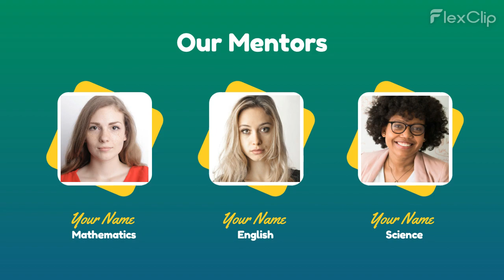MHAMED EL ADDOUNI